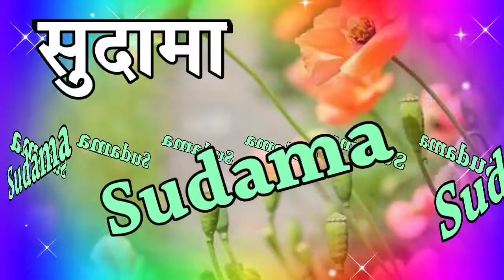सुदामा नेम की लव शायरी 🌹sudama name status 🌹sudama name ringtone video